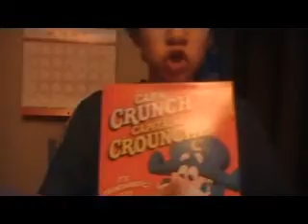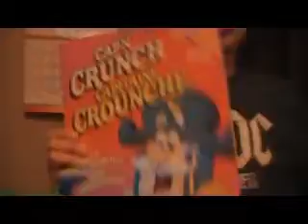Captain Crunch Cereal Parody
captain crunch cereal is good commercial for kids